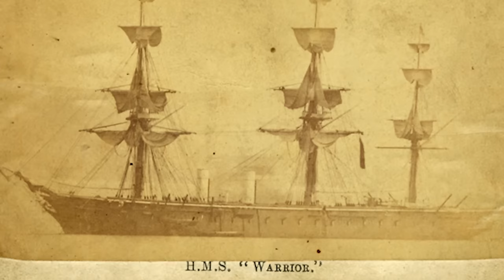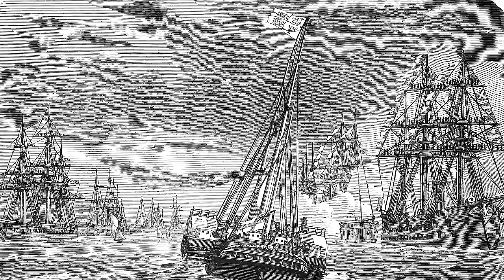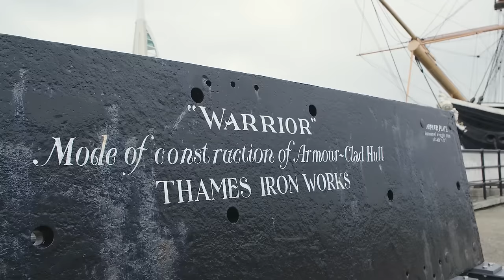Aboard HMS Warrior | The Most Advanced Battleship Of The Victorian Era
'Aboard HMS Warrior | The Most Advanced Warship Of The Victorian Era'

HMS Warrior was Britain's first iron-hulled, armoured battleship and for a short period, the fastest, largest and most powerfully-armed warship in the world.

In the late 1850s, Britain and France were involved in an arms race. Both sides were embracing new technologies like armour plating to try and create the ultimate battleship. In 1860 this produced the revolutionary HMS Warrior, a product of Britain's naval mastery in the 19th century and the Industrial Revolution that was changing everything.

In this documentary Dan Snow takes a tour of this significant ship, beautifully preserved at Portsmouth Historic Dockyard. To help explain the history of HMS Warrior, he is joined by Andrew Baines, Deputy Director of Heritage at the National Museum of the Royal Navy.